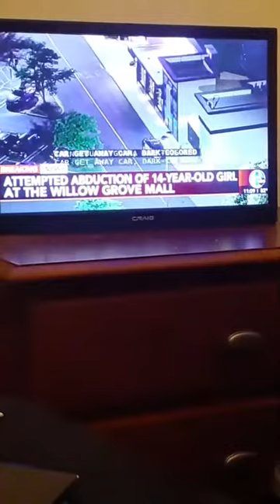you're watching the replay of the Wednesday 11PM show as this is episode 43 of season 4, part three.